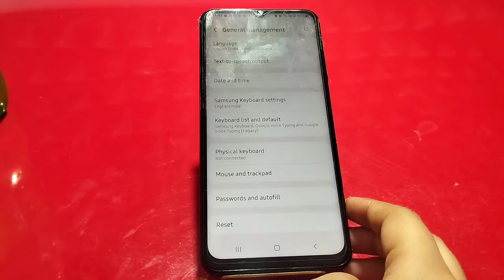Samsung Galaxy A23 5G Mein Language Kaise Change Karen, How To Change Language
Samsung Galaxy A23 5G  Mein Language Kaise Change Karen, How To Change Language Setting In Samsung Galaxy A23 5G,

How To Set Language In Samsung Galaxy A23 5G,
Samsung Galaxy A23 5G  Mein Language Kaise Change Karen,
Samsung Galaxy A23 5G  Mein Language Setting Kaise Karte Hain,
Samsung Galaxy A23 5G  Mein Bhasha Kaise Badlen,
Samsung Galaxy A23 5G  Mein Hindi Language Kaise Set Karen,
How To Add Language In Samsung Galaxy A23 5G,
Samsung Galaxy A23 5G  Mein Language Setting Karna Sikhen,
Samsung Galaxy A23 5G Language Ki Setting Kaise Karen,
How To Change Language OnSamsung Galaxy A23 5G,
Samsung Galaxy A23 5G Change All Language Setting,
How To Change Language English To Hindi In Samsung Galaxy A23 5G,